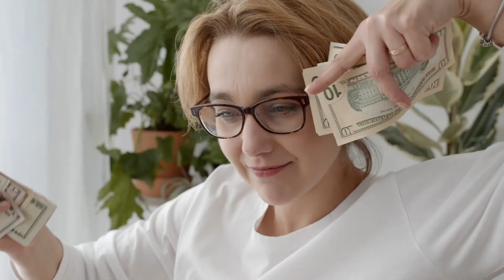In 1986 An Army of Balloons Killed People in Ohio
It all started with a lighthearted attempt to break the 1986 Guinness Book of World Record for launching the most helium filled balloons held by Disneyland. United Way and the City of Cleveland joined forced for the ultimate win-win to raise millions of dollars for the charity, as well as rebranding the recently cleaned up street of the city. Balloonfest of '86 was doomed from the very beginning, but they sure had a lot of fun in the process!

Photo Credits: Taisyo